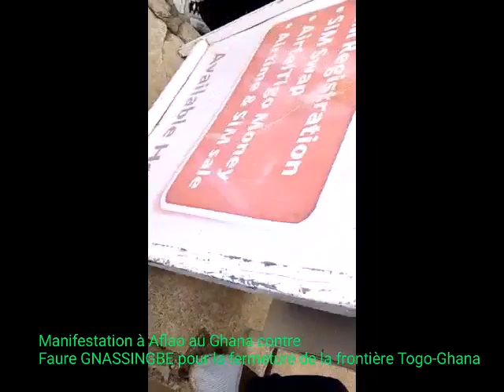Manifestation à Aflao au Ghana contre Faure GNASSINGBE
27 Août 2021:Ils sont des centaines à prendre d'assaut les rues d'Aflao au Ghana  pour manifester contre la fermeture de la frontière côté togolais par les autorités à cause de Covid-19.Ces manifestants dénoncent les raquettes érigées en règle exigent l'ouverture de la  frontière surtout du côté du Togo.